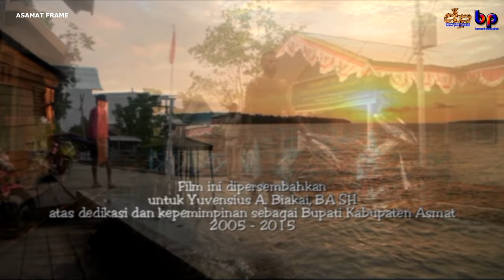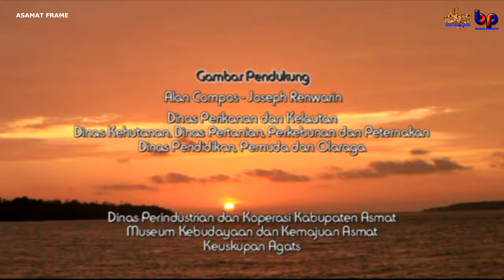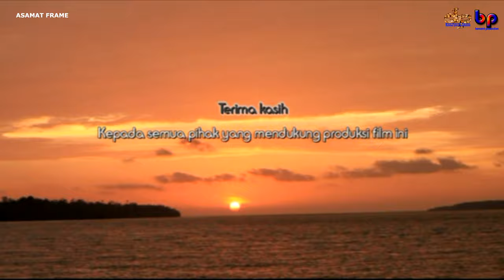YUVENSIUS A BIAKAI TOKOH BESAR ASMAT SERI III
TOKOH BESAR ASMAT